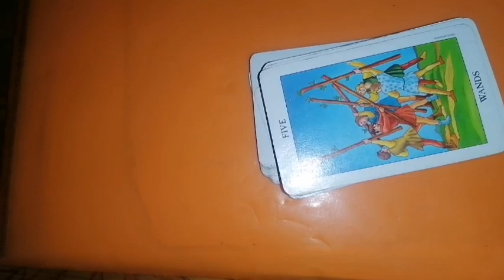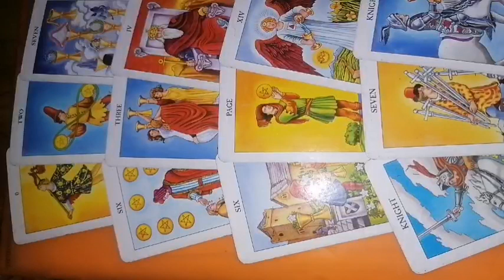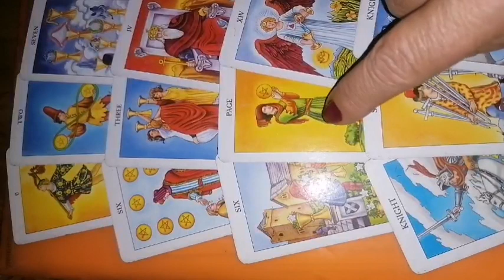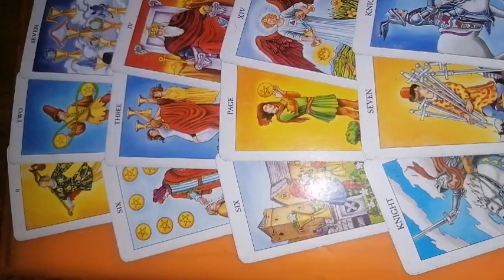TAUR 25 aprilie - 1 mai 2022